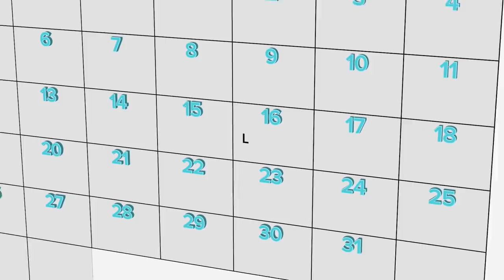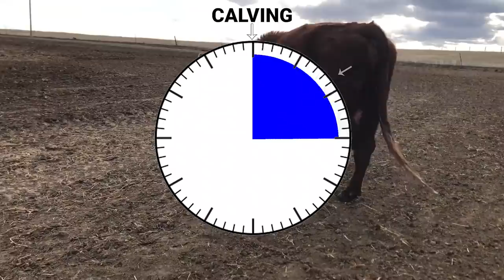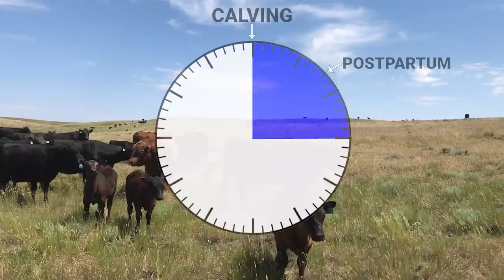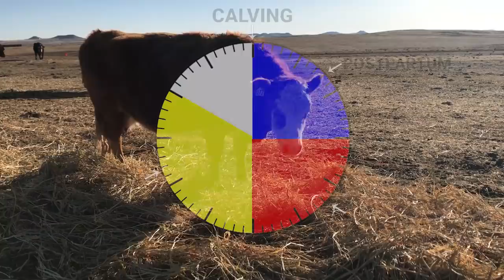A Cow's Calendar and Nutritional Changes It Brings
On the ranch we live by two calendars, a traditional one that we all are know and love and another that can be unpredictable, moody and cranky, a cow's calendar.  Today we look at how a cows calendar works, what makes it important and how it can help us be better managers of our herd.